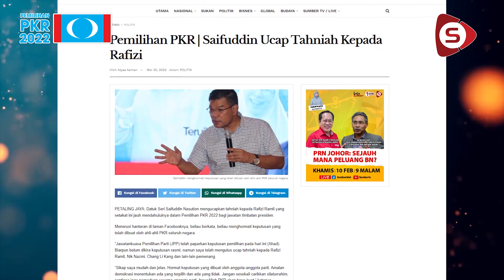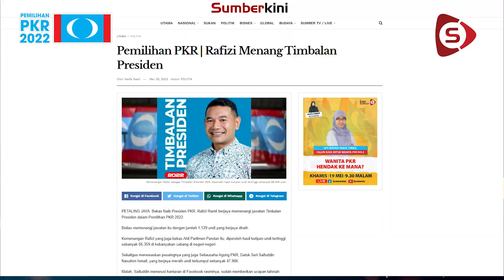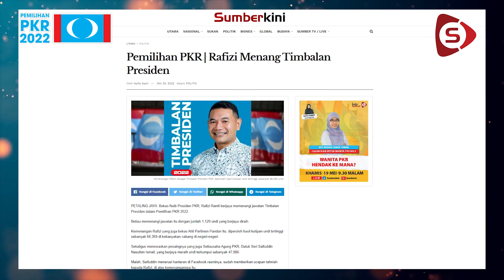Cabaran Rafizi Bolot Undi Atas Pagar PRU15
Susulan berakhirnya pemilihan PKR 2022,  Sumberkini berkesempatan mendapatkan penganalisis politik mengulas kemenangan Rafizi Ramli sebagai Timbalan Presiden PKR.

Wartawan: Faridah Amiratul | Visual Editor: Junaidy Jaafar